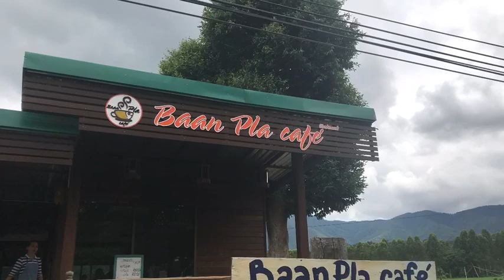泰國北部帕尧府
在这里吃午餐氣氛不錯、東西又便宜